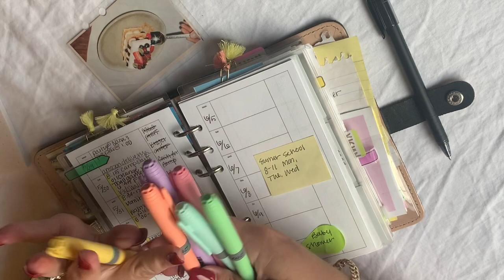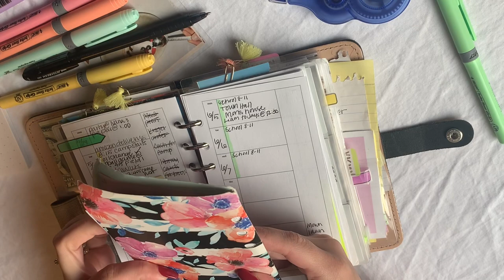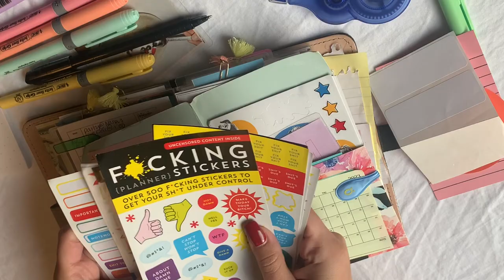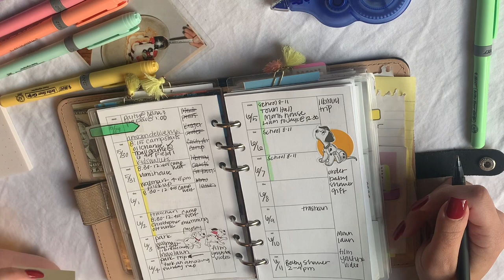✨June week setup in Filofax ✨